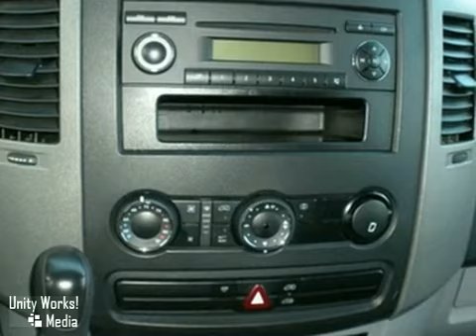2007 Dodge Sprinter Diesel in Sunnyvale Sacramento, CA SOLD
SOLD SOLD - You'll love this used 2007 Dodge Sprinter Diesel for thereliability, quality and value that it provides. As a leading dealer serving Sunnyvale Sacramento, CA, Sunnyvale Motorcars provides the fine selection and helpful service to make your buying experience a pleasant one. Sunnyvale Motorcars 681 East El Camino Road Sunnyvale Sacramento CA, 94087 Here at Sunnyvale Motorcars we work hard to serve our customers and to cultivate long lasting relationships. Visit us today in beautiful Sunnyvale California to test drive one of our pre-owned cars. Conveniently located at 681 East El Camino Road. Sprinter Turbo Diesel 2500 with only 32k miles.Made by Mercedes. Factory Warranty remaining.Van is spotless and has newtires.